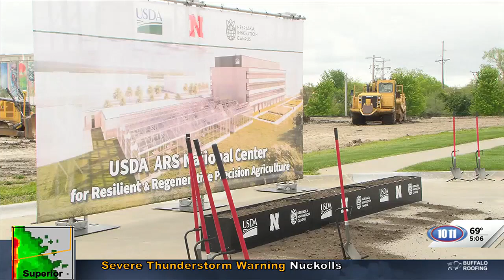Construction begins on groundbreaking precision ag research center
The new National Center for Resilient and Regenerative Precision Agriculture had its groundbreaking ceremony at the University of Nebraska’s Innovation Campus.